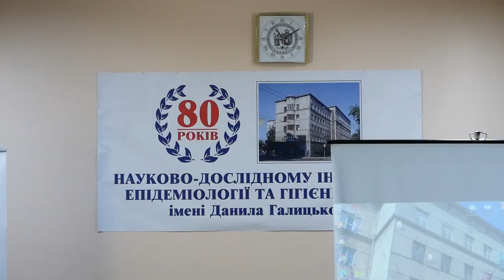У Львові відбулась науково-практична конференція приурочена епідеміологу отцю Генриху Мосінгу.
Отець Генриху Мосінг досі єднає науку й віру. Сьогодні 30 листопада 2022 року в приміщені Науково-дослідницького інституту епідеміології та гігієни Львівського національного медичного університету імені Данила Галицького відбулась урочиста конференція, на якій був присутній архієпископ Мечислав Мокшицький.

Зі вступним словом до присутніх звернувся директор Науково-дослідного інституту епідеміології та гігієни професор Борис Кузьмінов, який пригадав сторінки науково життя видатного епідеміолога ХХ сторіччя отця Генріха Мосінга.

Доктор Генріх Мосінг був не лише талановитим вченим, який брав безпосередню участь у створенні вакцини від черевного тифу. Він був ще й священником і впродовж багатьох років провадив місіонерську та душпастирську діяльність. Про цю його іпостась служіння ближнім «людини великого милосердя» говорив Архієпископ Митрополит Львівський Римсько-католицької церкви Мечислав Мокшицький:

«Радію, що Інститут Епідеміології,щорічно організовує симпозіум. Бо не можна забувати про таких людей, як отець Доктор Генріх Мосінг ін. Не можна забувати видатних вихователів і науковців, адже саме вони є фундаментом вашої сьогоднішньої діяльності.
Аналізуючи життя Генріха Мосінга, ми можемо без найменшого сумніву сказати, що він його прожив гідно, роблячи добро як лікар і як священик.
Нехай він стане прикладом для нас, щоб і в нашому житті реалізувалися слова Ісуса, який хоче стати нашою нагородою у вічності за все те добро, яке ми чинимо нашим ближнім. Дякуючи за цю наукову зустріч, усіх вас благословляю і бажаю Божої благодаті у служінні ближнім».

У заході взяли участь п. Артур Пєласа – консул Республіки Польща у Львові, представники науки з України та Польші, також було багато священників - вихованців отця Мосінга.